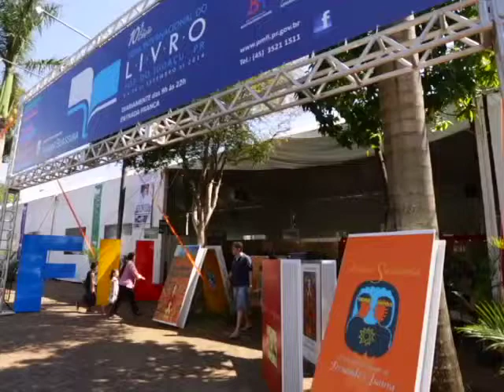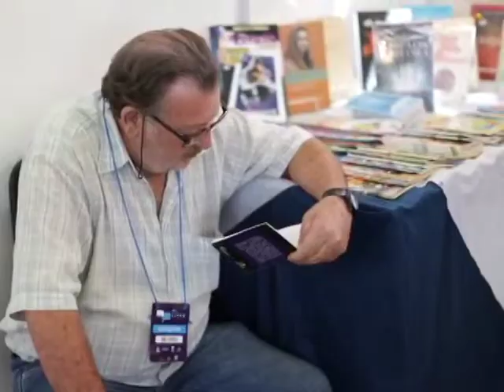CÂMARA ENTREVISTA - Encerramento 10ª Edição Feira Internacional do Livro (TV Câmara Foz)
A 10ª Edição da Feira Internacional do Livro encerrou neste domingo, dia 14 de setembro. A feira foi um sucesso e bateu recorde de público. Segundo a organização, cerca de 90 mil pessoas estiveram presentes durante esses dez dias recheados de atrações. Foram 12 horas diárias de programação para todas as idades. Não teve quem resistisse aos livros. Algumas pessoas, apenas, olhavam e outras, timidamente, folheavam páginas. Os jovens estão se interessando cada vez mais pela leitura, mas a grande surpresa, nesta edição, foi o interesse pelas crianças que estavam curiosas por belas histórias!
Matéria do nosso repórter Ismael Filadelphi.